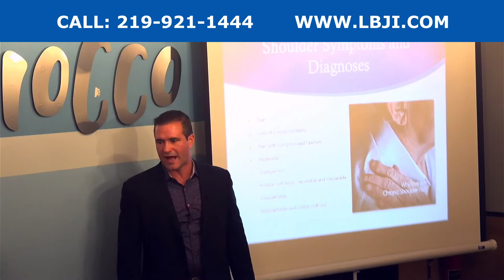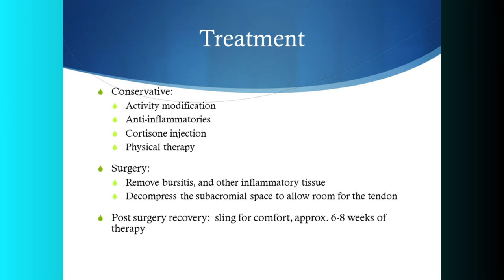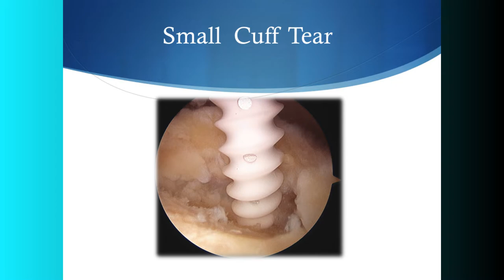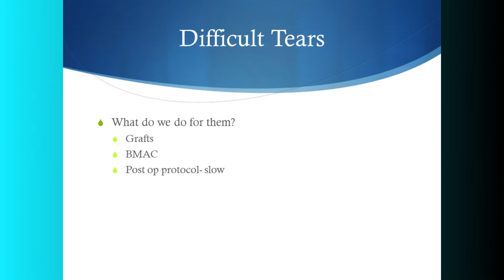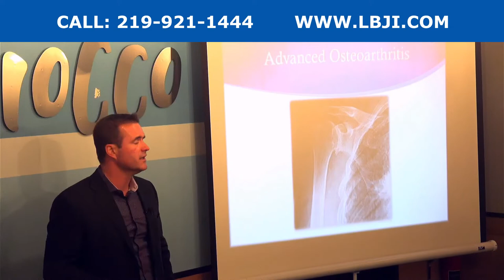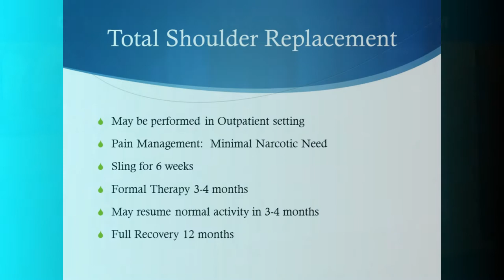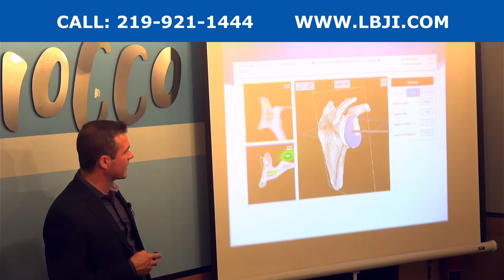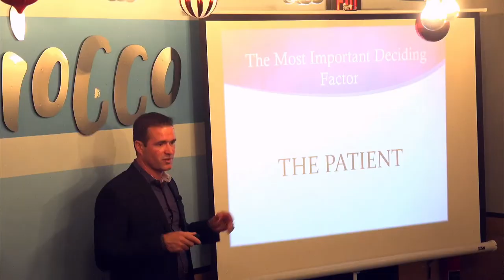Comprehensive Shoulder Treatment by Dr. Anthony Levenda Northwest Indiana Shoulder Specialist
Comprehensive Shoulder Treatment by Dr.  Anthony Levenda December 1, 20 22 Northwest Indiana Shoulder Specialist